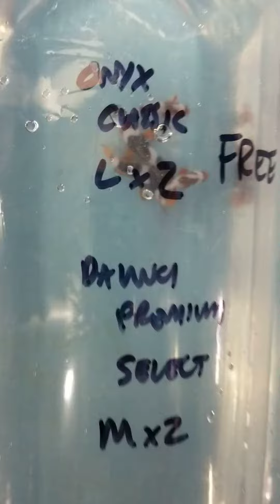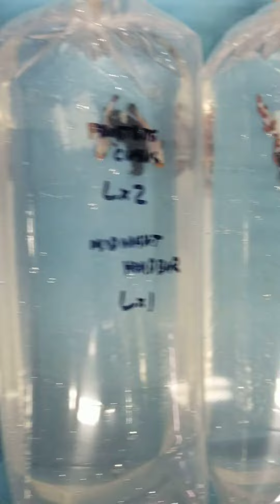Clownfish shipment 2020-07-22 1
Lots of pretty fish in this order.